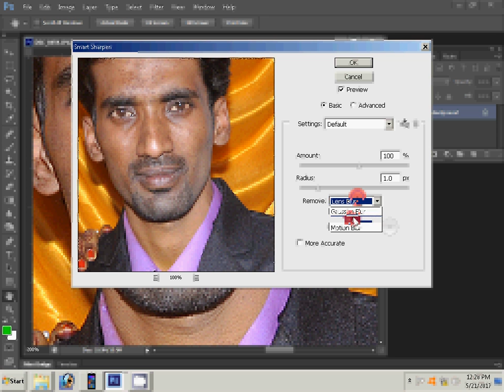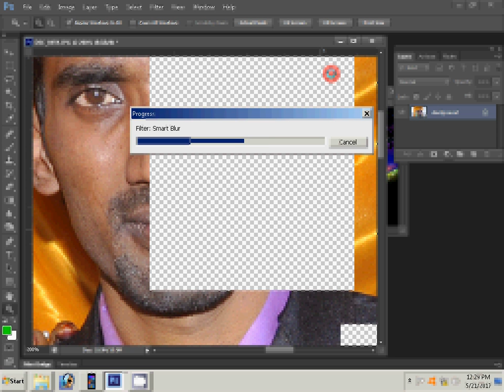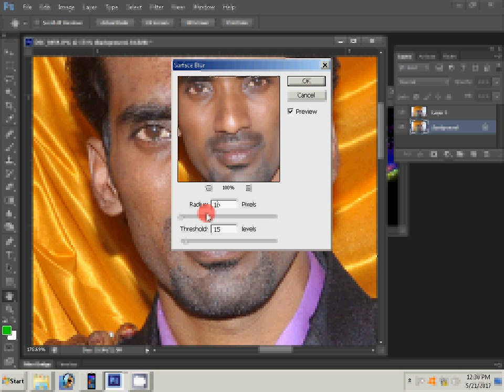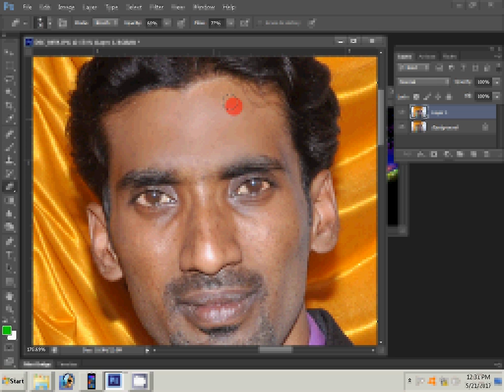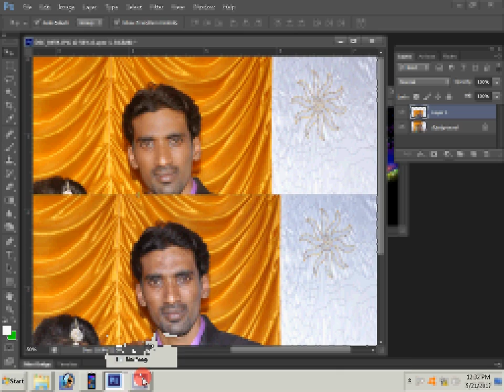action movie poster design in photoshop tutorial